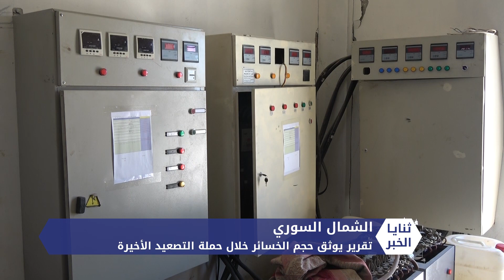تقرير يوثق حجم الخسائر خلال حملة تصعيد النظام الأخيرة